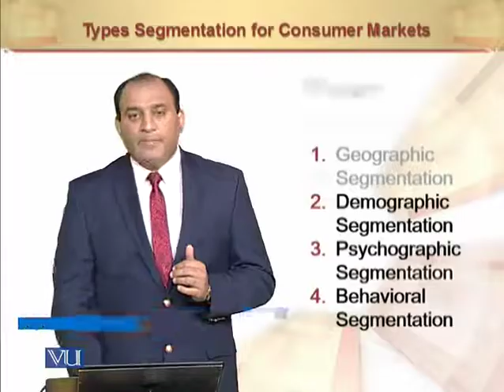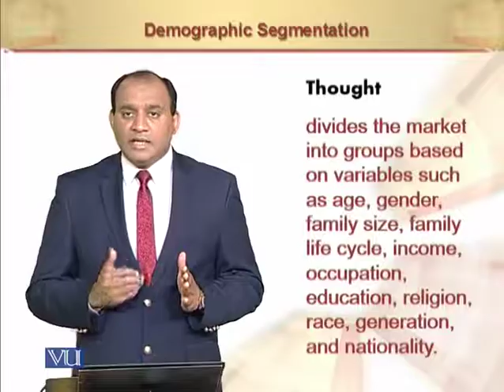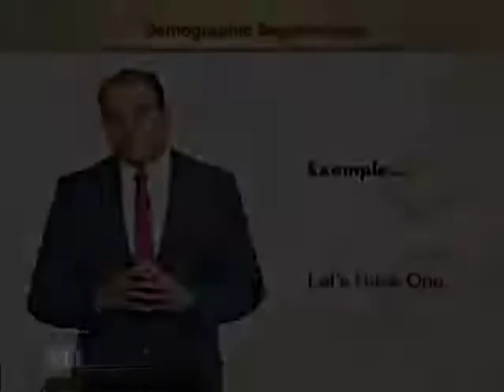Geographic Segmentation | Principles of Marketing | MGT301_Topic080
Geographic Segmentation
by Mr. Rizwan Saleem